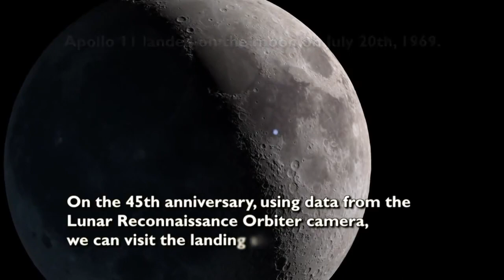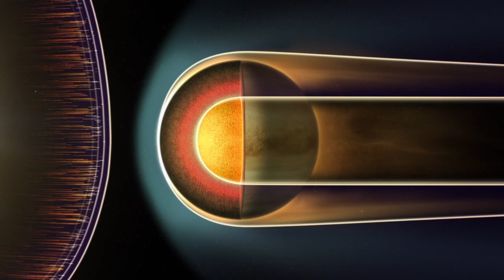"Fire Baby Bubbling Badly" - Music synthesizer, Soundation, and Steve Wagner.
The bizarre words were spoken in one of my dreams. They showed up in my Facebook Memories last week and I could not remember them. They were quite shocking to see.

I have no idea what they mean. But they sound like something you would hear in a David Lynch movie.